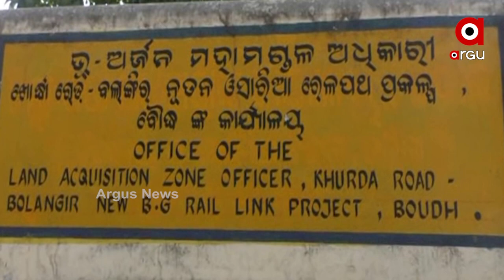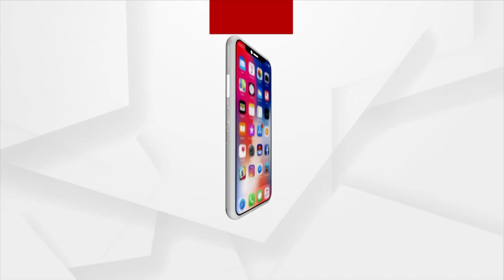ଘୁଞ୍ଚି ଘୁଞ୍ଚି ଯାଉଛି ଖୋର୍ଦ୍ଧା-ବଲାଙ୍ଗିର ରେଳ ପ୍ରକଳ୍ପ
ଖୋର୍ଦ୍ଧା-ବଲାଙ୍ଗିର ରେଳ ପ୍ରକଳ୍ପରେ ବୌଦ୍ଧ ଜିଲ୍ଲାରୁ ଯାଉଛି ସର୍ବାଧିକ ରାସ୍ତା । ହେଲେ ବୌଦ୍ଧ ଜିଲ୍ଲାରେ କିଛି ସ୍ଥାନରେ ରେଳ ପ୍ରକଳ୍ପ କାମ ଆରମ୍ଭ ହୋଇଥିବାବେଳେ ଏବେ ବି ବାକି ରହିଛି ଜମି ଅଧିଗ୍ରହଣ ପ୍ରକ୍ରିୟା ।